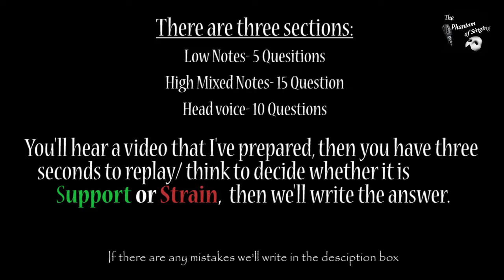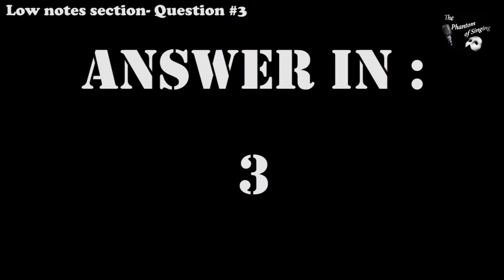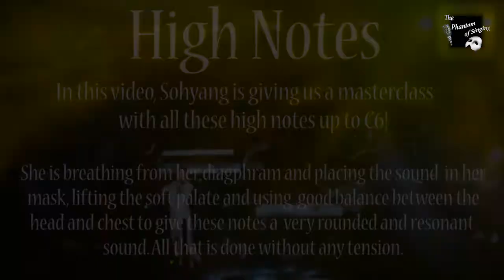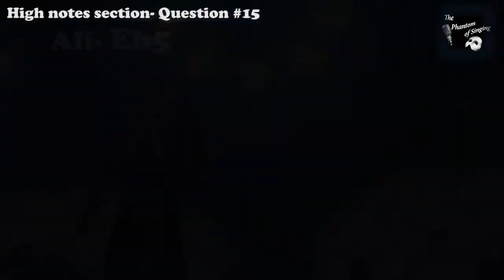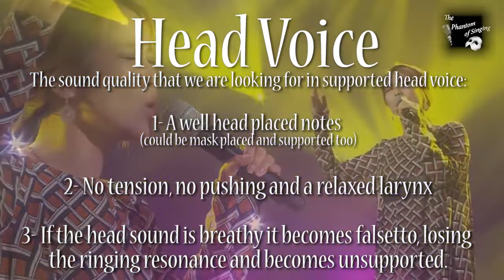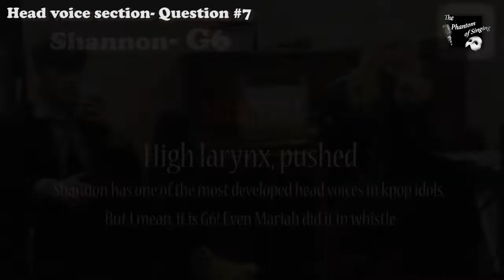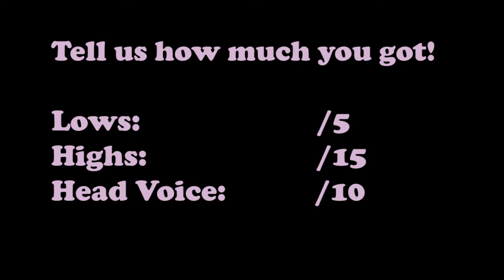Support vs Strain | Quiz Yourself- K-Pop Edition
This Support vs Strain- Quiz Yourself video is one of a series which aims to teach the public about the importance of vocal technique, because it helps the singer's voice to be "in shape" and gives him the ability to do more for less!

Mistakes found & Corrections:
- 4:33 laggy vibrato doesn't make a note unsupported or strained, but it definitely adds some tension, he was supporting.

- MinAh and LeeHyun weren't strained because of the lack of tension they were unsupported  because the vocal folds weren't developed to hit those notes.

- BaekHyun and Suhyun weren't straining nor supported (falsetto is unsupported, but theirs were without tension)
Special thanks for:
EXIDek- for coming up with the ideas